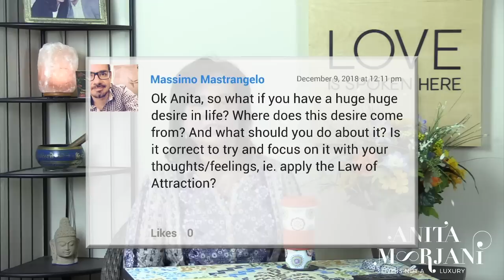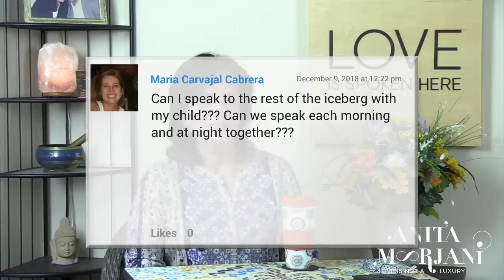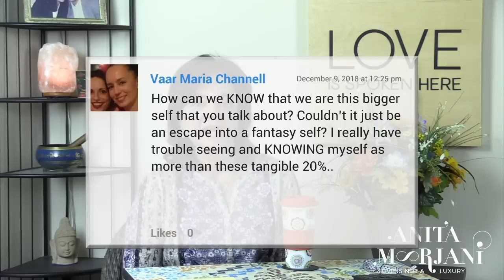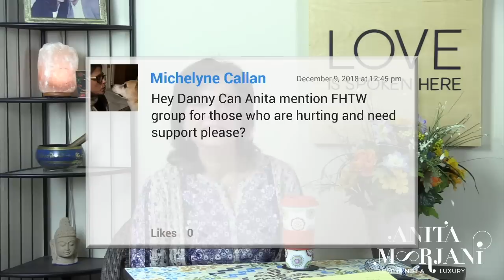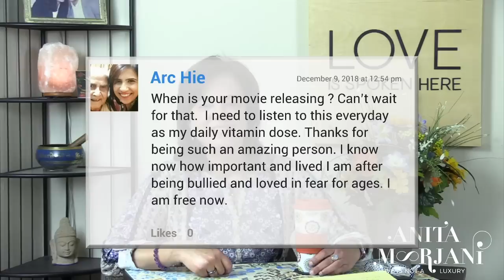The Law of Attraction and Tip of the Iceberg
I hope you are having a joyous holiday season. I am busy at home, writing my third book, and enjoying some time off from traveling at the moment.

In this week's video I get into my understanding of the Law of Attraction. There are times when people ask me to clarify my take on the law of attraction. In the new video I do just that. I share clarity about what I learned on the other side, and I offer words of compassion and encouragement for anyone struggling, who might feel like they've somehow failed at the LOA.

I go on to share an analogy about how what we see with our physical eyes is just the tip of the iceberg. I also answer questions and comments from viewers such as:

What if I have a really big desire? Should I focus on it using the Law Of Attraction?

Can I practice speaking to our greater selves with my children?

How can I truly KNOW that I am more than what I see with my eyes?

What if you are describing a fantasy world?

How can I overcome debilitating chronic illness?

How can I escape my inner fears so I stop creating obstacles for myself?

On another note, I receive emails and messages from many of you asking when and where I will be speaking near your city or in your country. Please check out my events page on my website which is which gets updated every time an event is confirmed.

During 2019, I will be speaking in London, Switzerland, in the US on the East Coast, as well as the West Coast. I'm excited to tell you that I will also be rolling out longer retreats that run 5-7 days, including a cruise, so that we can truly do some deep work, away from your home environment.

I look forward to seeing you at an event in the near future!

If you find something which you think will benefit somebody you know, please send them this video or a link to this video.

With love
Anita ❤️❤️